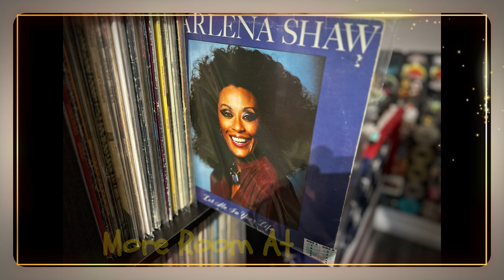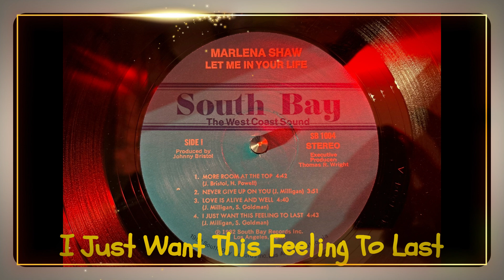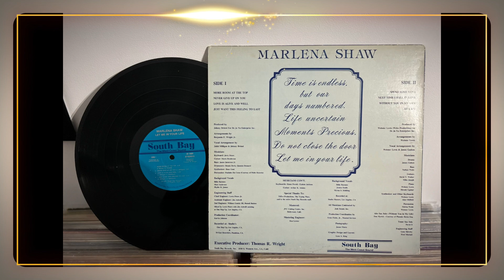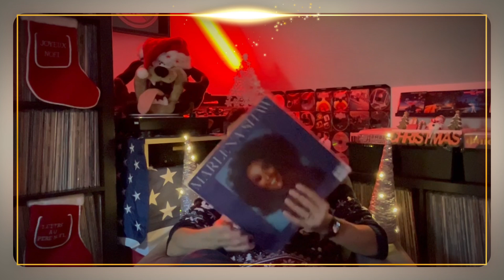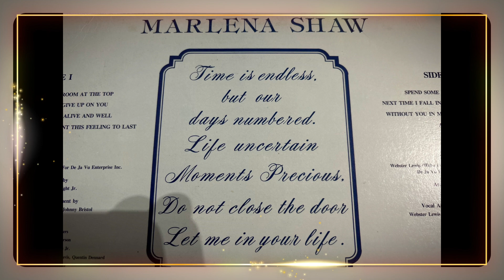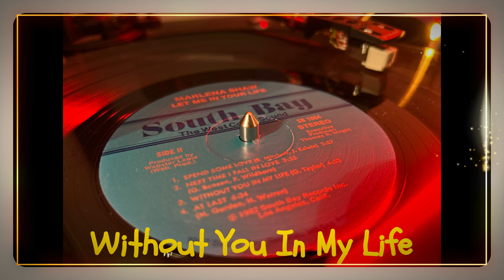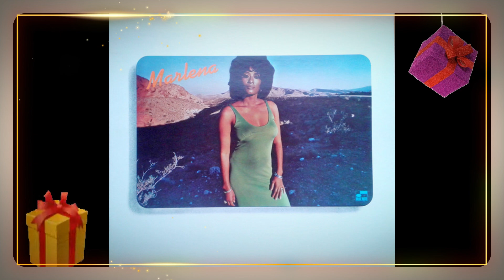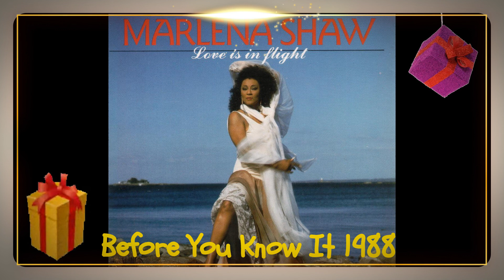Mon LP du Mois EPISODE 4 + BONUS